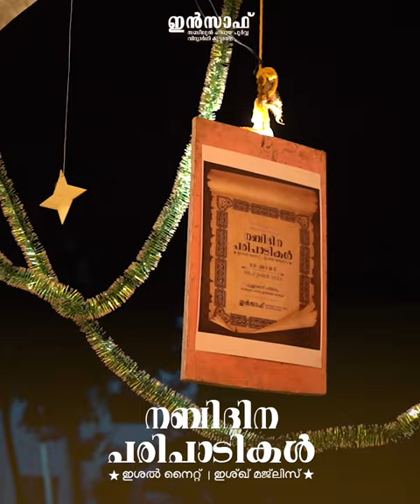സബീൽ പൂർവ വിദ്യാർഥി സംഗമം, നബിദിന പരിപാടികൾ